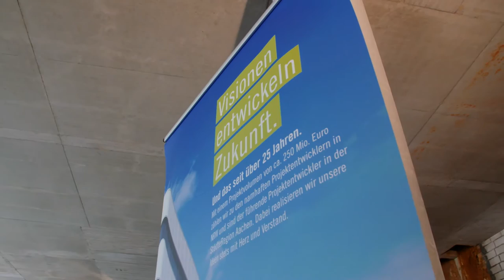Landmarken AG - Richtfest für das Geschäftshaus am Wall 36 in Wuppertal